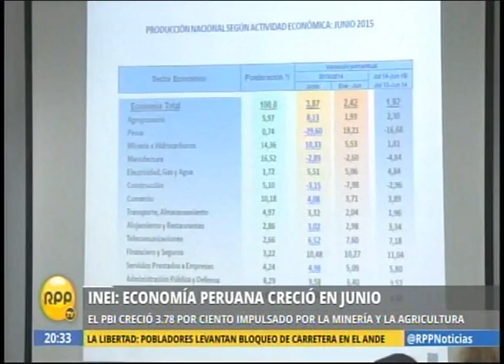INEI, economía peruana creció en junio - RPP Noticias 14-08-15